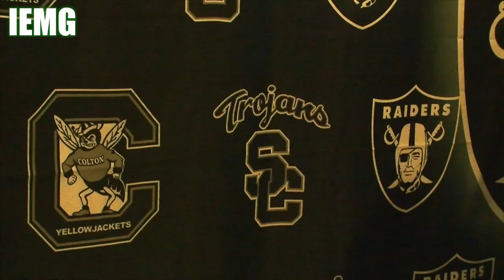City of San Bernardino SW FOOTBALL: Raiders DB Shareece Wright, Bears draft DE Kylie Fitts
Local NFL star Shareece Wright recently signed with the Oakland Raiders, and he returned home for a meet n’ greet with his fans in San Bernardino. Plus, former REV football star Kylie Fitts heard his name called during the NFL Draft by the Chicago Bears.